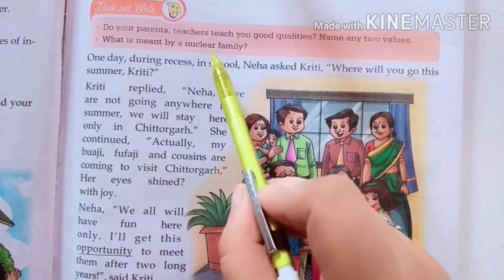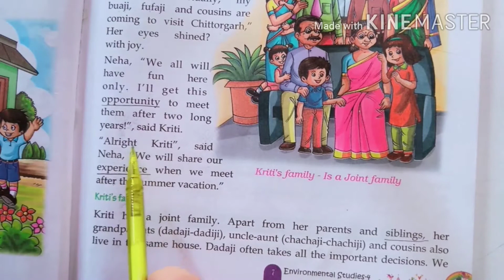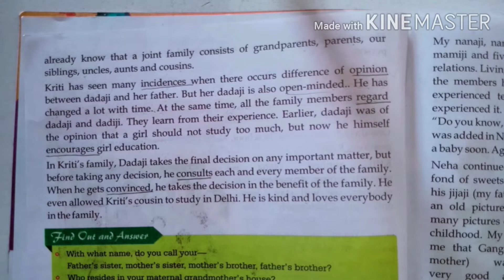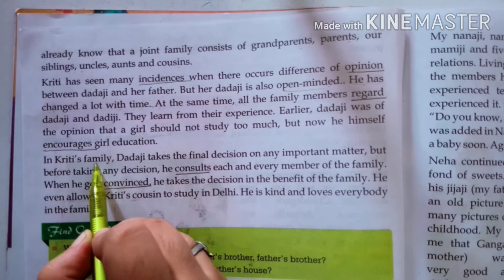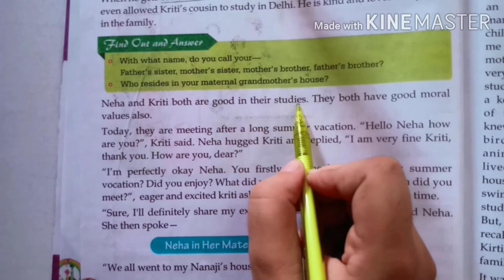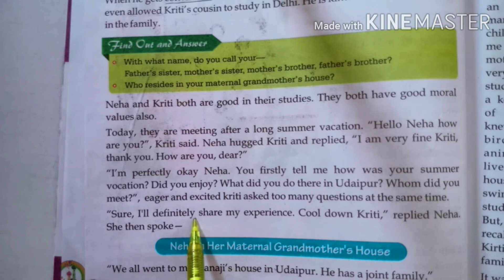Class 4/EVS/Ch -1/Part -2 Our Family, Our relation